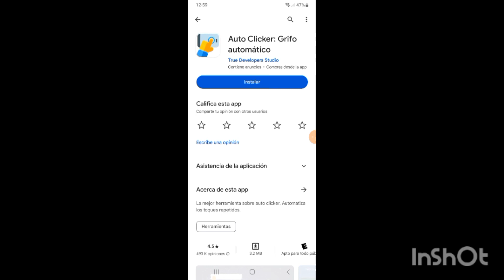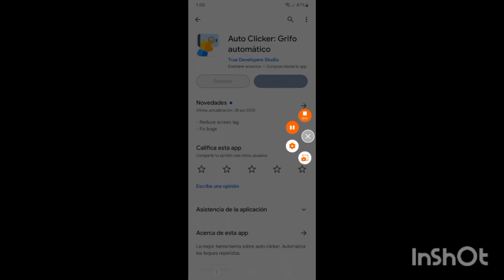Cómo Aser para que no te saquen cuando estás afk en movil